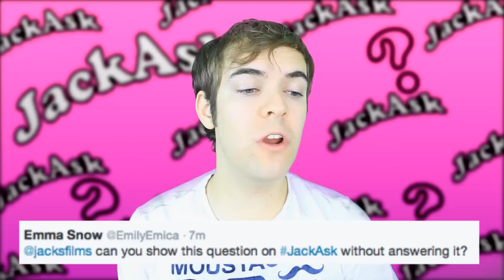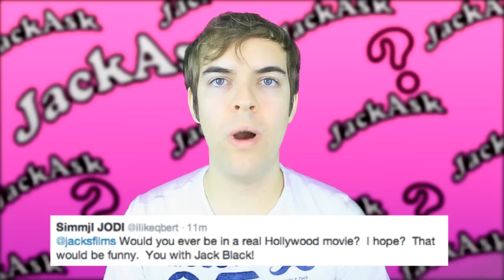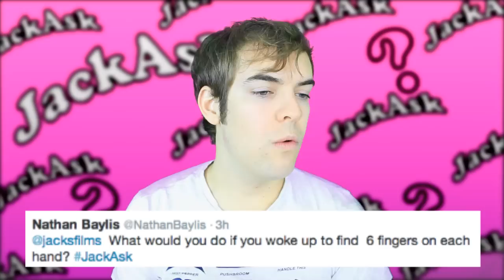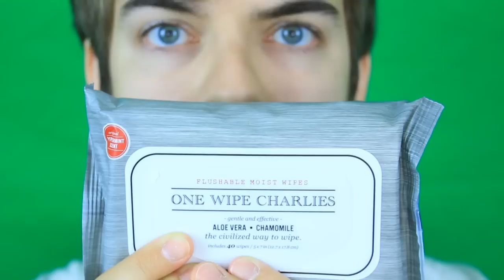JACKASK #14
MEN ONLY.

You ask, I answer. I'm Jack. It's that simple.